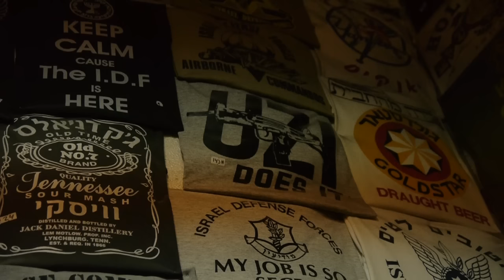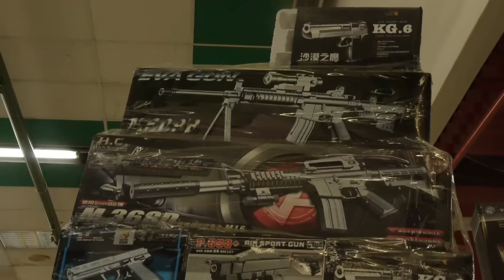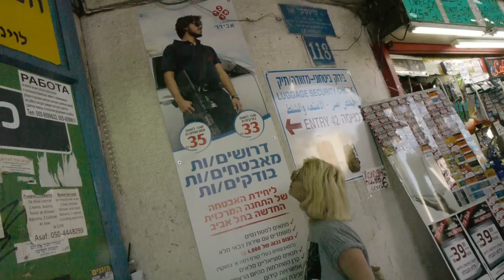Mary Ocher - Arms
Released alongside ARMS/REMIXED - available from January 13, 2017.
All profits from the collection on Bandcamp will be forwarded to a Berlin based organization directly assisting war asylum seekers.

Video by Mary Ocher / Camera by Yoav Tal and Tomster.

Images of guns appear in Israeli society everywhere, all the time, they are as visible on the street as mothers with baby-strollers and advertisements, and as such, they become invisible. Their prevalence makes you numb, as much as to the weapons themselves as to uniforms. It is only outside of that realm that you realize how discomforting such reality is, the guns are a reminder of the constant presence of violence.

In a militarist society, guns are associated with vitality, sexuality, strength, one's ability to defend oneself, as much as to assert their dominance over another. The hinted violence is glorified and the myth of the soldier is taught to young children in elementary schools.

A soldier depraved of a gun is a sissy. It is interesting to see how the phallic concept extends to female combatants, where the gun assumes a new role; a tool for emasculation?

Predominantly in the hands of 18-20 year-olds, as well as security staff and guards. They are everywhere whether you care to stop and notice or not.

Taken from "The West Against The People", Klangbad, 2017.